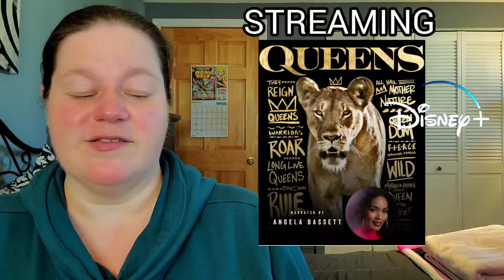DUNE PART 2 HUGE OPENING WEEKEND, The First 2024 Box Office Hit Has Arrived!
Weekend Watch is my quick report of what movies made it into the top 5 for the weekend at the box office, but also an overview of what movies and TV shows are debuting in theatres and streaming!

How many times did you watch Dune Part 2 this weekend?

Letterboxd - susansreviews

Fan Mail can be sent to:
Susan Oakes